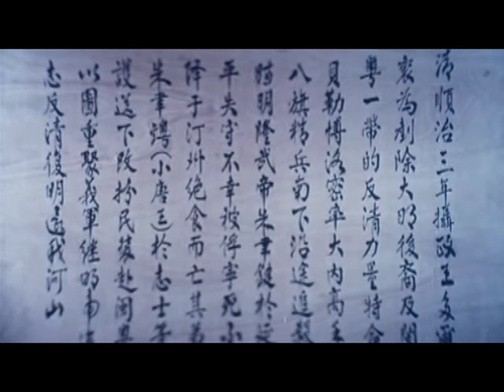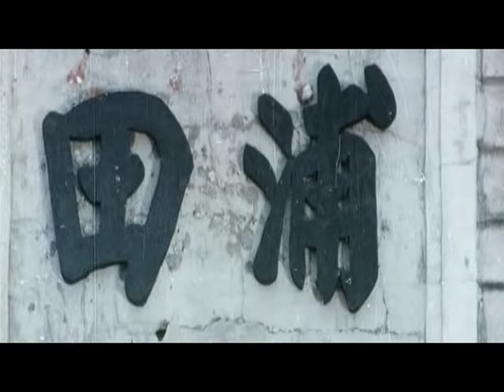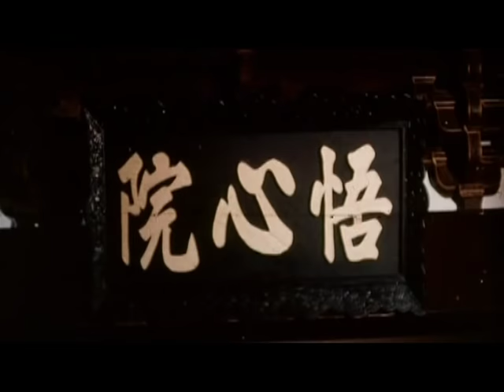Wu Tang Collection - Shaolin Kung Fu Mystagogue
Director: Chang Peng Yi
Cast: Hsu Feng, Carter Wong, Chang Yi

The evil Ching government has taken over and is out to rid the
land of the remaining Ming rebel patriots, including the still surviving
Ming Prince. Unknowingly, the evil Ching Overlord and his men capture the incognito Prince and throw him in jail.  Hearing word of the Prince's capture, Shao Chang and Fang Ping mount a rescue effort to get the Prince before his identity is found out. They are thwarted by the booby trapped jail and a backstabbing Ching spy. The Ming rebels have a spy, who helps Chang and Ping to escape, and luckily the Prince's identity is not revealed. Eventually, the Ming rebels get the Prince back and move him to the temple where they must confront the evil overlord.